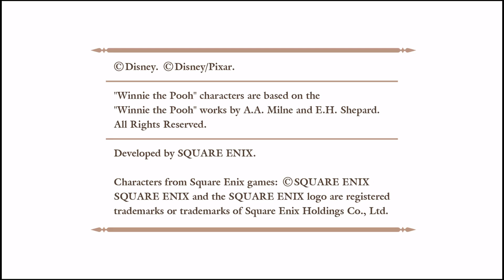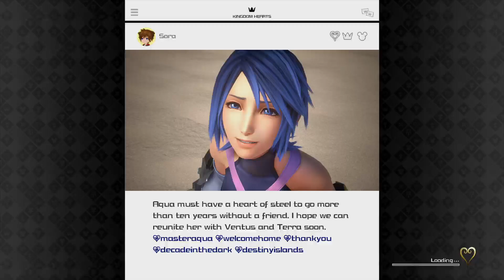Kingdom Hearts 3: Endgame (Critical!) with Friends 12/30/19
Getting my shit pushed in for like almost 3 hours...